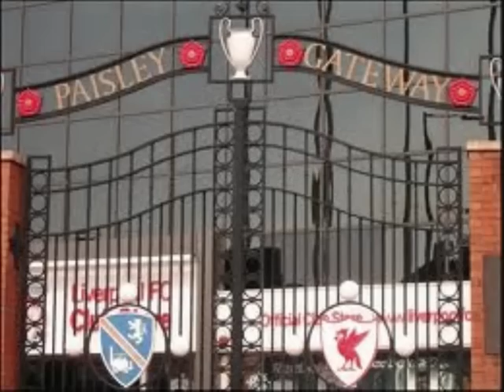THE FIELDS OF ANFIELD ROAD - LIVERPOOL FC